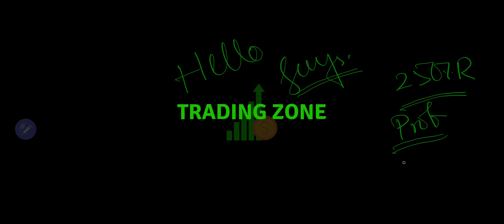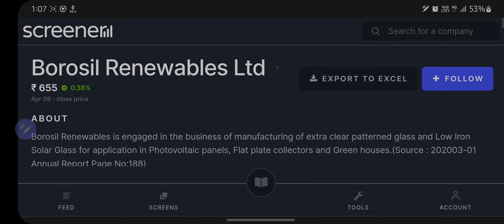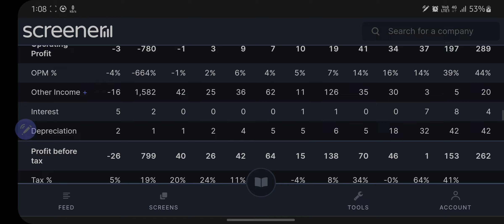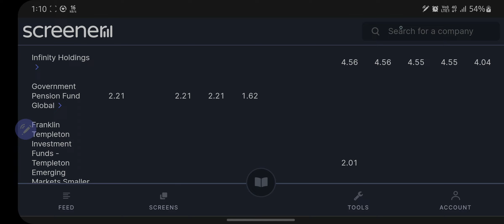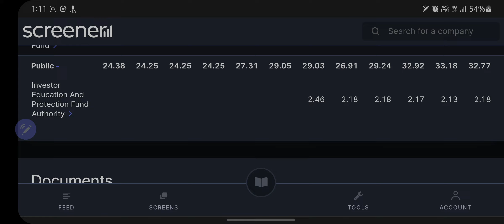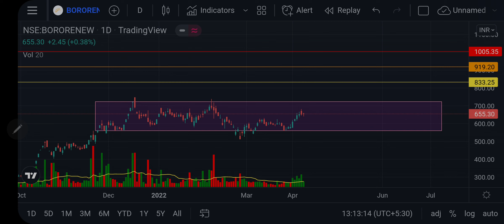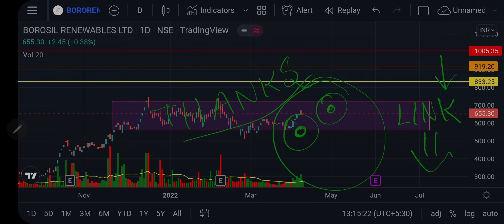250% Return| 5 yrs profit growth 25% CAGR| FII'S & DII'S Holding increased| BOROSIL RENEWABLES share